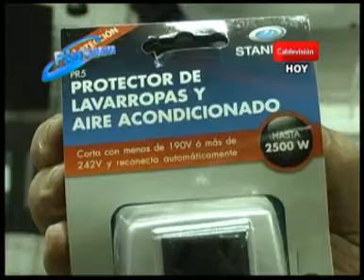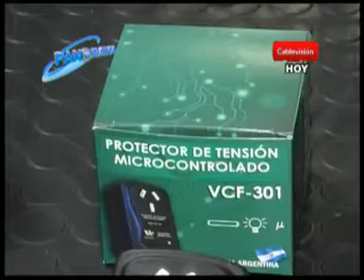Aseguran que cortes de energía dañan aparatos domésticos